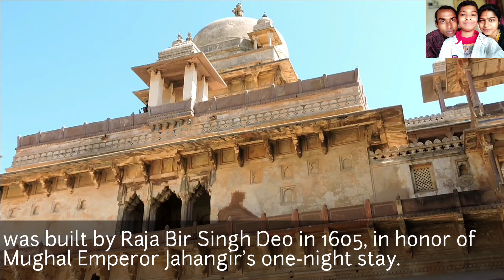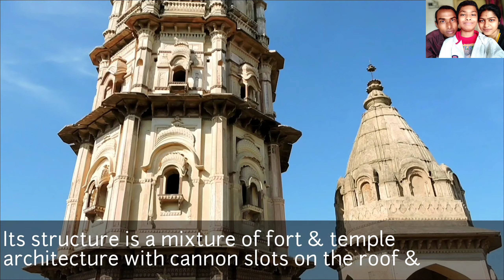Jhansi (ঝাঁসি)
Explore the historic city of Jhansi and discover its magnificent tourist attractions. From the iconic Jhansi Fort to the picturesque Rani Mahal, Jhansi offers a plethora of exciting destinations for all kinds of travelers. Immerse yourself in the city's rich culture and history as you visit temples, museums, and local markets. Join us on a virtual tour of Jhansi and plan your next adventure today!

Music Courtesy–Vande mataram flute by rajesh cherthala ringtone–43151 (Vande Mataram Flute Ringtone by big bash on Jan 4, 2019-Sound Effects ringtones category)